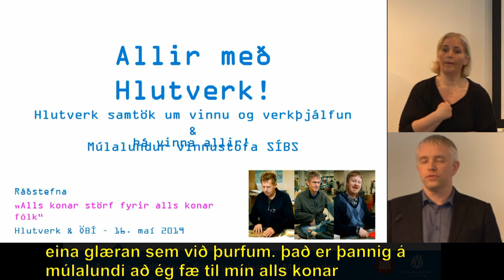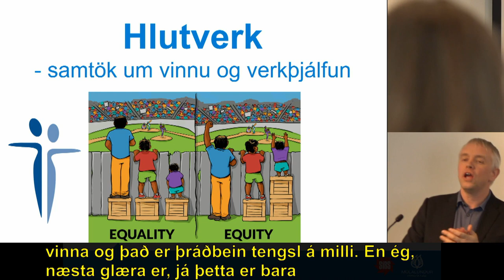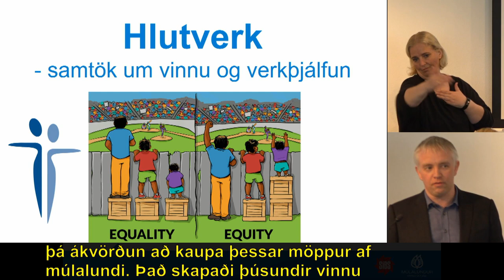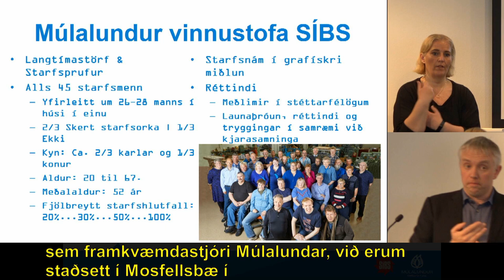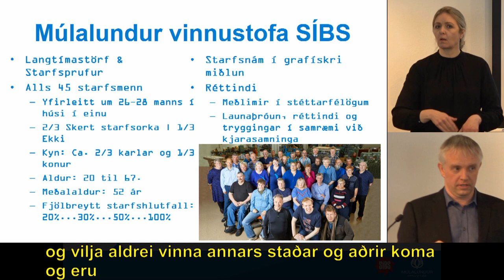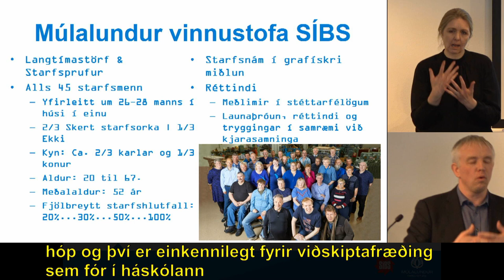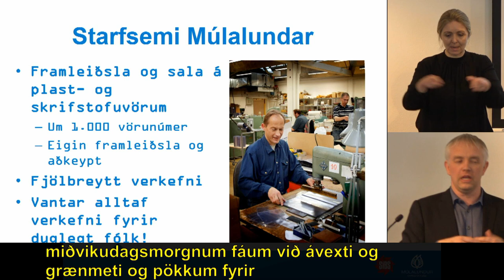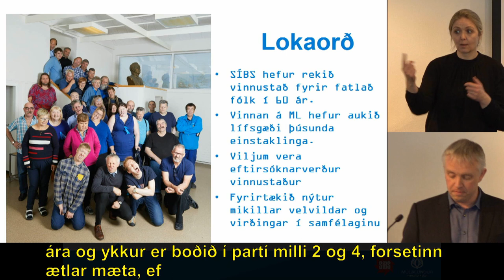7. Allir með Hlutverk! Sigurður Viktor Úlfarsson, framkvæmdastjóri Múlalundar vinnustofu SÍBS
Um ráðstefnuna „Allskonar störf fyrir allskonar fólk“: Hlutverk - samtök um vinnu og verkþjálfun, og málefnahópur ÖBÍ um atvinnumál, stóðu sameiginlega að ráðstefnunni sem haldin var 16. maí 2019 á Hilton Reykjavík Nordica. Um 200 manns sóttu ráðstefnuna og tugir manna fylgdust beint með henni á heimasíðu ÖBÍ og Vimeo.

Fjallað var um atvinnumál í víðu samhengi. Þemu ráðstefnunnar voru: 1) Framtíðarsýn 2) Hvað virkar, hvað er að gerast núna? 3) Samfélagsleg ábyrgð og atvinnulífið. Ráðstefnan var að sjálfsögðu var táknmálstúlkuð og rittúlkuð.

Dagskrá:
Dagskrá:
1. Ávarp. Katrín Jakobsdóttir forsætisráðherra.
2. Horft til framtíðar. Sveinbjörn Ingi Grímsson sérfræðingur í framtíðarfræðum hjá KPMG.
3. Hvað er inngildur vinnumarkaður? Fyrri hluti. Sigurjón Unnar Sveinsson lögmaður hjá ÖBÍ.
4. Hvað er inngildur vinnumarkaður? Seinni hluti. Bergur Þorri Benjamínsson formaður Sjálfsbjargar og  Sigríður Hauksdóttir verkefnastjóri hjá Norðurþingi.
5. Hver er staðan og hvað er framundan? Laufey Gunnlaugsdóttir deildarstjóri hjá Vinnumálastofnun.
6. Ný stefna í atvinnumálum fólks með skerta starfsgetu hjá RVK. Heiða Björg Hilmisdóttir formaður velferðarráðs Reykjavíkurborgar.
7. Allir með Hlutverk! Sigurður Viktor Úlfarsson, framkvæmdastjóri Múlalundar vinnustofu SÍBS.
8. Á vinnumarkað í lok starfsendurhæfingar. Jónína Waagfjörð sviðstjóri þróunar atvinnutengingar hjá VIRK.
9. Fjölbreytileikinn býr til góðan vinnustað. Ásdís Eir Símonardóttir mannauðsráðgjafi Orkuveitu Reykjavíkur.
10. Sýn atvinnurekanda. Davíð Þorláksson forstöðumaður samkeppnishæfni hjá SA.
11. Hlutastörf fyrir fólk með skerta starfsgetu og framtíðarsýn í atvinnumálum. Sóley Ragnarsdóttir aðstoðarmaður félags- og barnamálaráðherra.
12. Pallborð með aðilunum að ofan ásamt fulltrúum okkar.